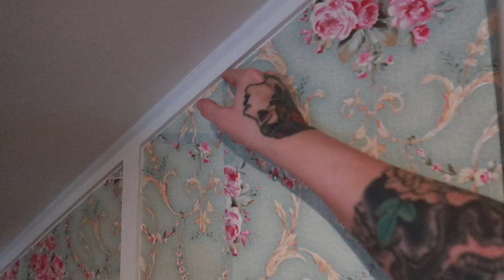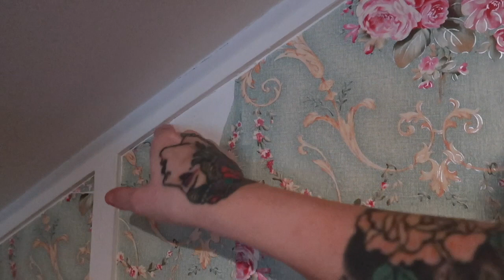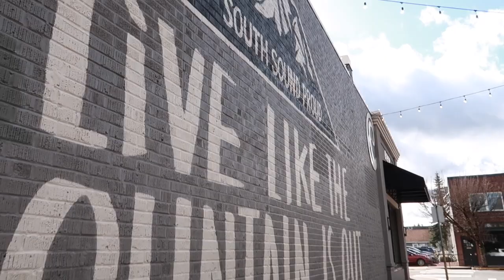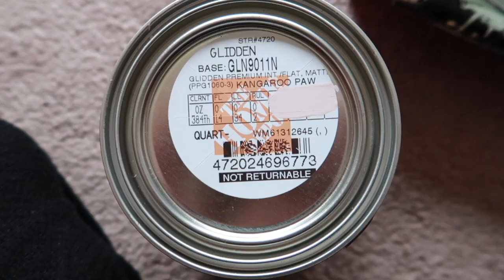I'm in WALLPAPER Hell! | Wkly Vlog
Code SEANNA10